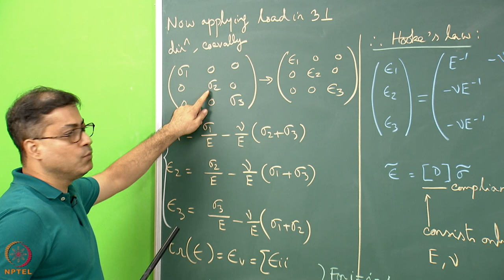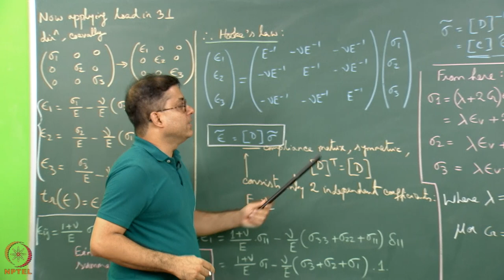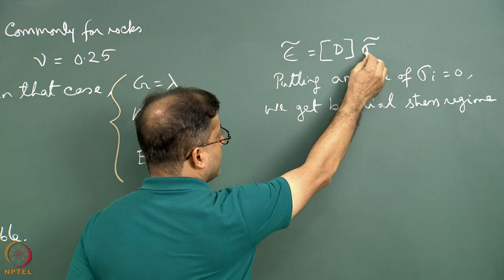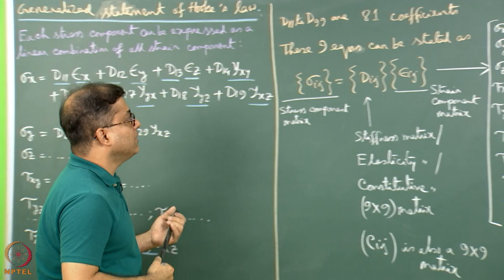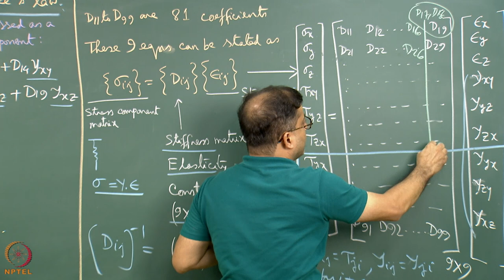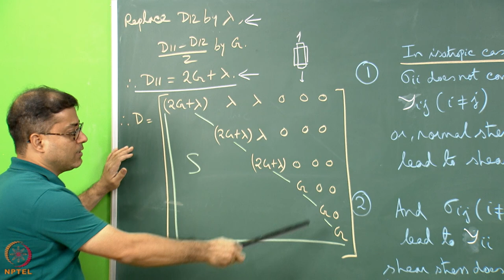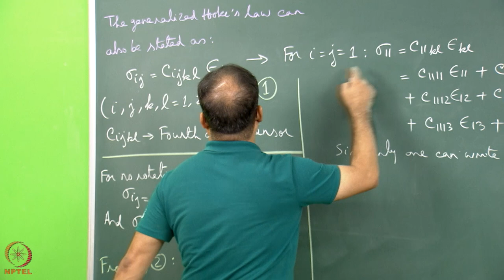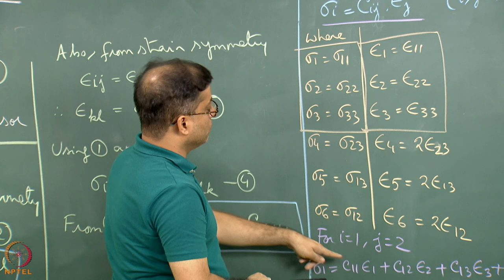Week 9: Lecture 41: Hooke’s law- II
Week 9: Lecture 41: Hooke's law - isotropic materials under triaxial stress regime II, generalized statement for Hooke's law.